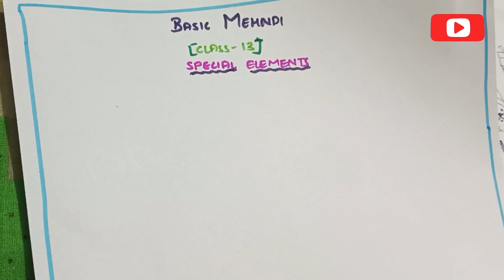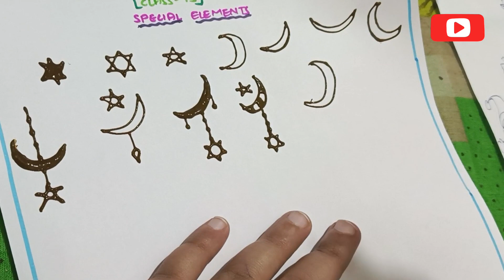Mehndi class -13 | how to learn mehndi design in Tamil| mehndi class for beginners| Eid spl mehndi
Welcome to Al henna cube free online classes friends and families 😍

 Today I am so happy we started a free Mehndi class ✨

Today we uploaded an introduction of free mehndi course 🌿

So please don't miss the free opportunity to learn mehndi course📌📌

we also decide to provide you with the best Mehndi classes and we will be conducting homework on a daily basis and you can leave your doubts in the comment  it will be clarified by a new video on a weekly basis ☺

Support💪

I request you to be regular on watching all the videos to get the current updates 💟

For more details insta id :
Alhennacube_free_mehndi_course

🔗🔗©️ how to seal mehndi in A4 sheet 🔗🔗